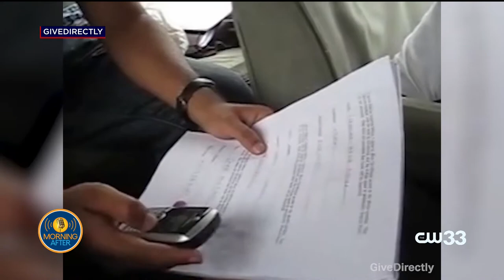Second Shot - Michael Faye with GiveDirectly